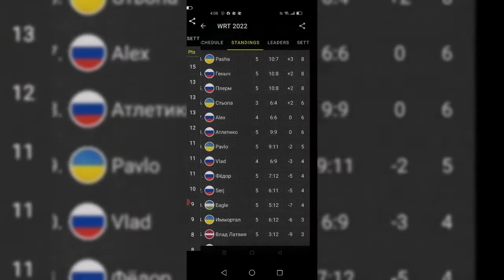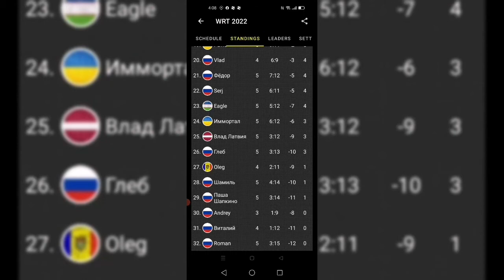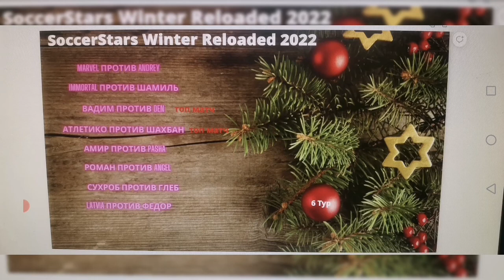Soccerstars Winter Reloaded 2022. итоги тура. Пары 6го.